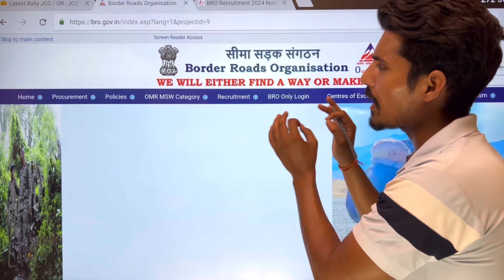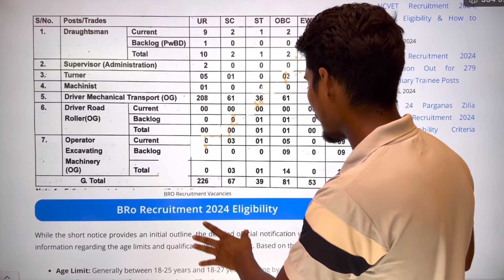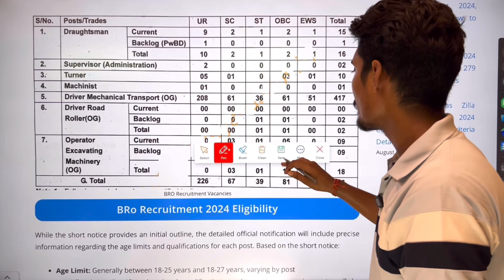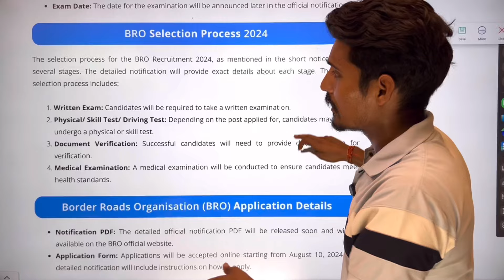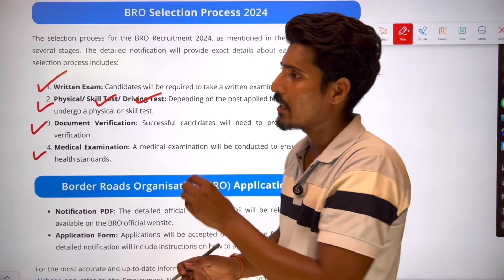BRO New Vacancy 2024 || Border Road Organisation Recruitment 2024 || Full Details